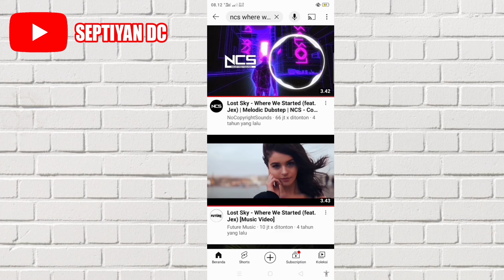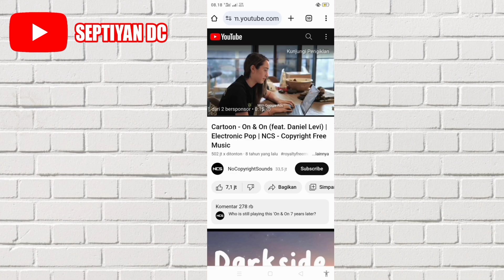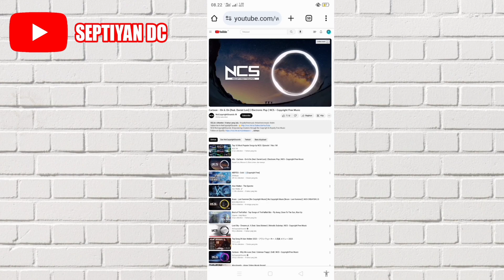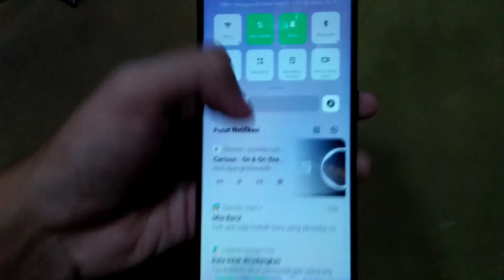Cara Memutar Musik Youtube di Latar Belakang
Di video ini aku akan membagikan video mengenai cara memutar musik di Youtube sambil membuka aplikasi lain.

Oke silahkan tonton video ini sampai habis supaya tidak ada cara memutar musik di Youtube dengan layar mati yang terlewatkan.